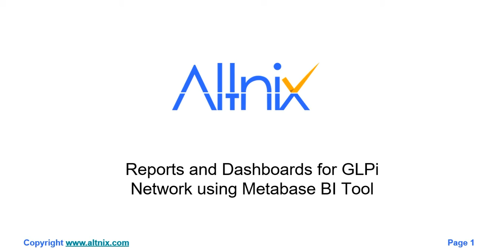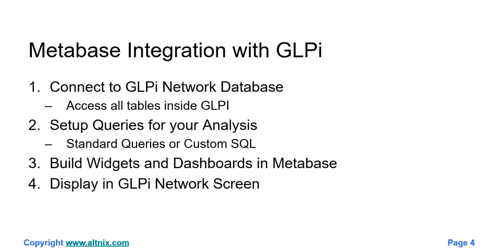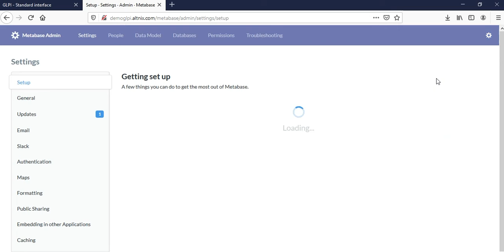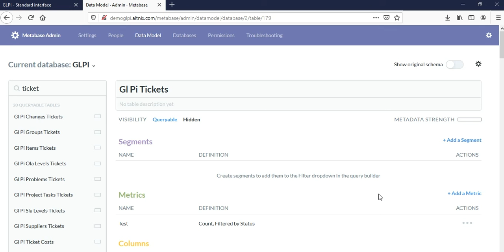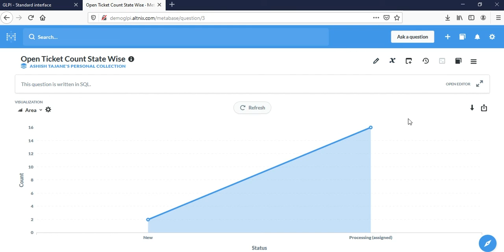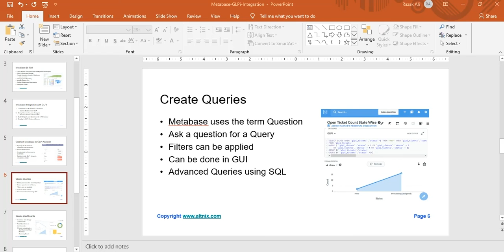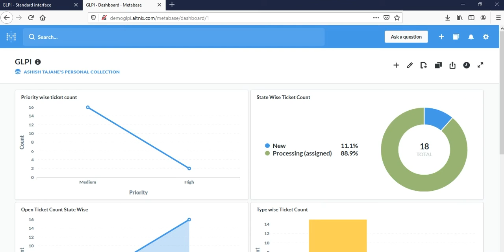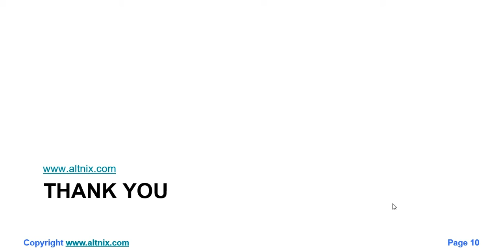Reports and Dashboards for GLPi Network using Metabase BI Tool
Demo on how to create Reports and Dashboards for GLPi Network Software using Metabase Business Intelligence Tool.

Dive in for a walkthrough on

***how you do the metabase setup and connect with a glpi network

***how do you set up queries for your analysis thirdly we'll look at building widgets and dashboards in metabase

***how to show that in your glpi network screen

Glpi network edition is the leading open source for asset management, help desk and ITSM support.

Altnix is an official Silver partner for GLPi Network from Teclib. Our company can help procure subscriptions for GLPi Network Editions. Get in touch @